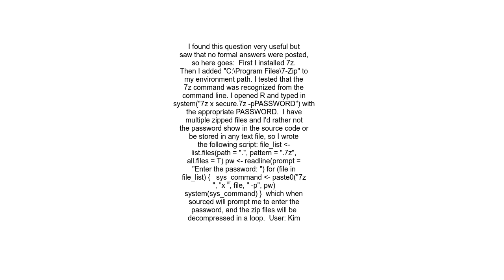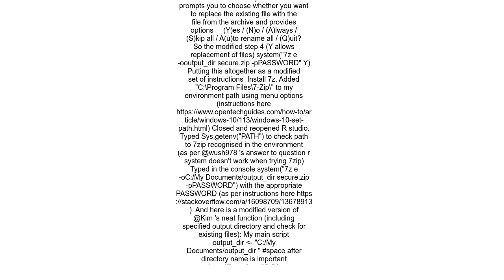Unzip password protected zip files in R